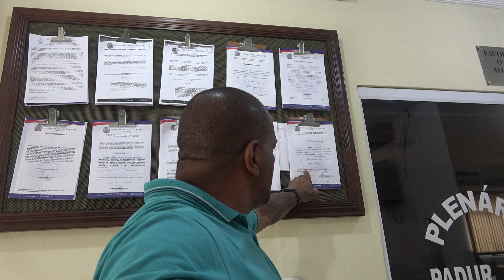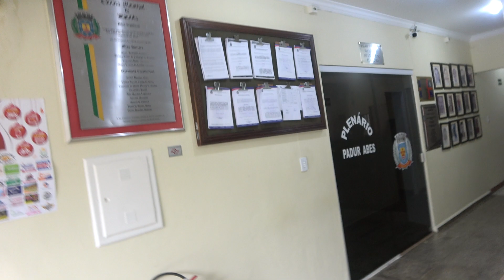RUDNEY SCORSATTO EXONERADO CÂMARA JUQUITIBA